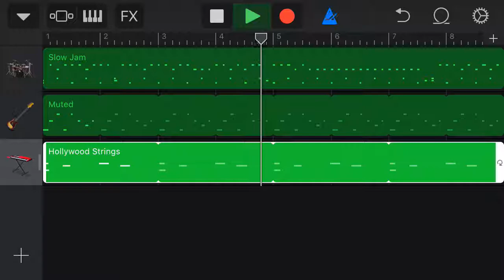Billie Jean(Michael Jackson)Garbageband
I Made This I’m Being Honest